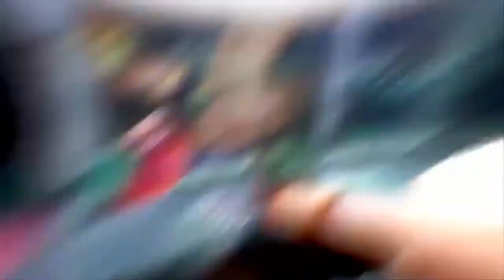LISA & ROSÉ - 'LOVE'